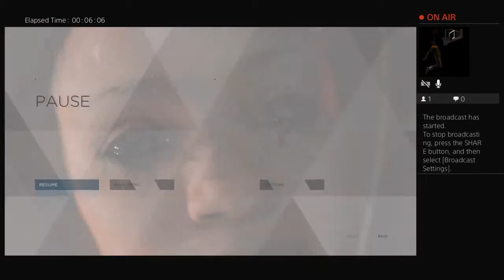Detroit become human part 4